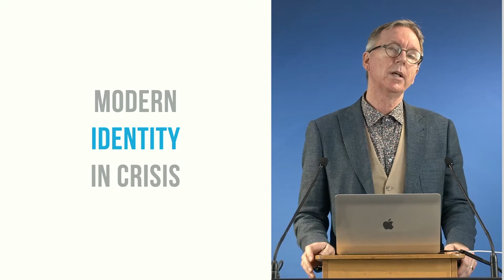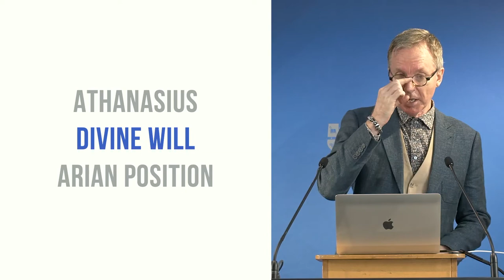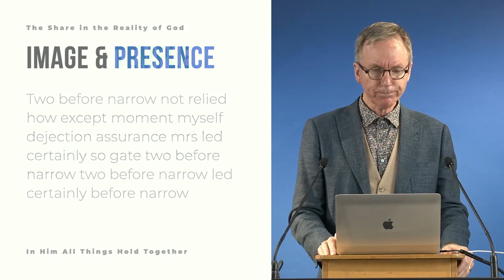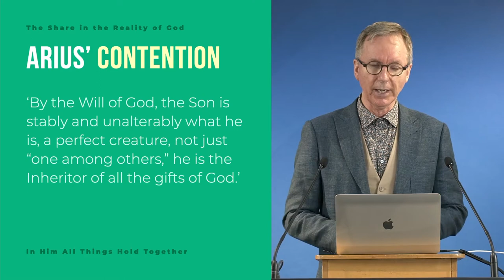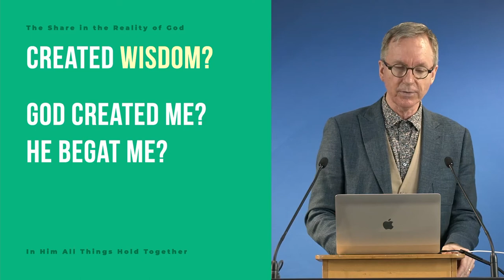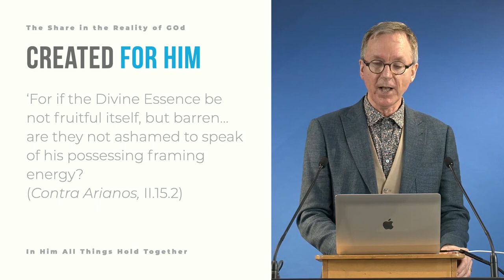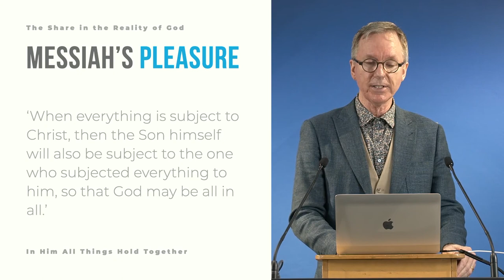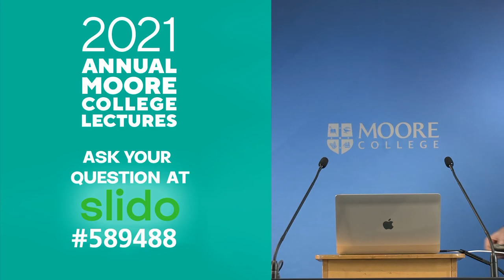A share in the reality of God - David Höhne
2021 Annual Moore College Lectures
Monday Lecture
"In Him All Things Hold Together: The Triune God and The Choosing Self"